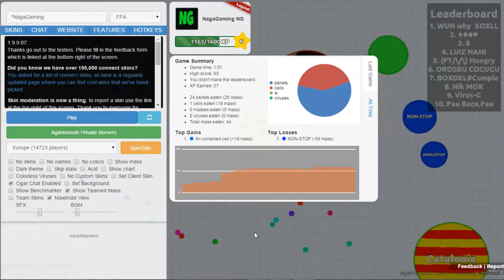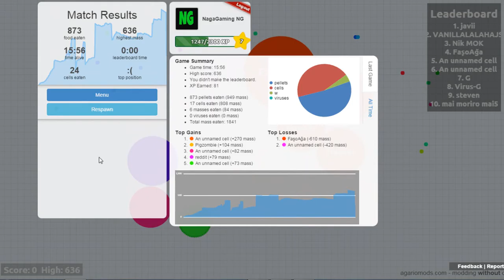Let's Play: Agar.io #1